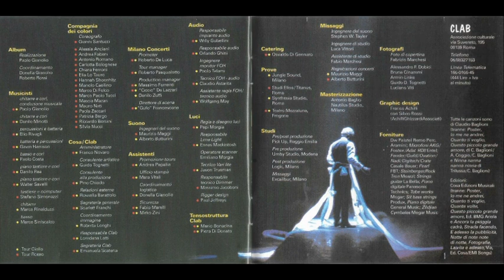Claudio Baglioni - Via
Claudio Baglioni - Attori e spettatori - CD COLUMBIA 1996
Brano : Via
Anno : 1996